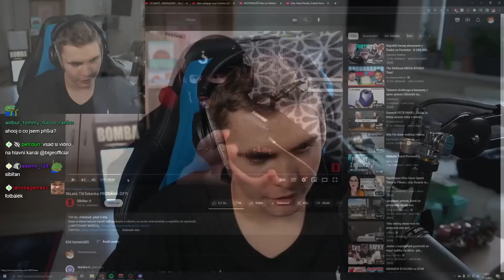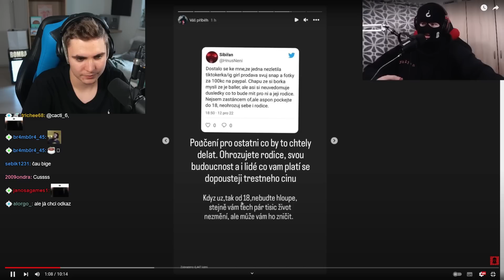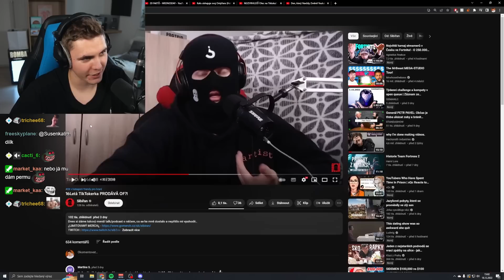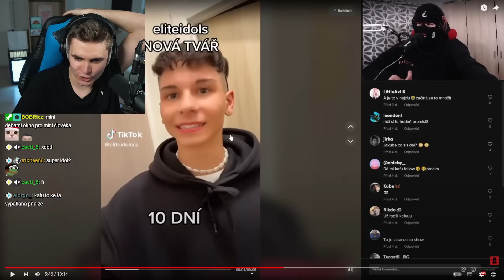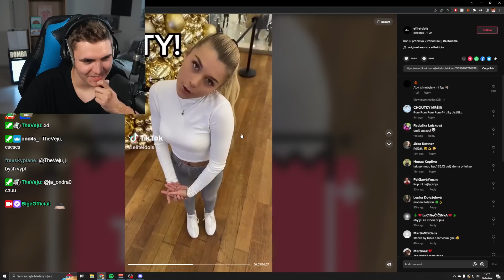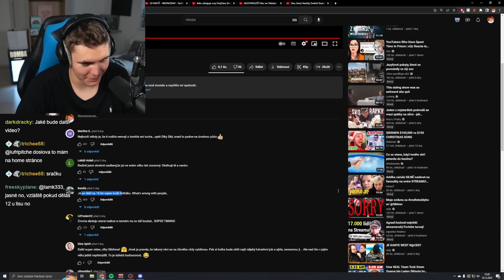Pravda o OnlyFans, Kterou Nikdo Nechce Abyste Věděli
Co nikdo nechce abyste věděli?

• Shorts kanál:  @BigeShortsoff